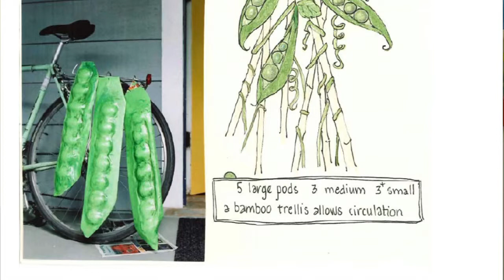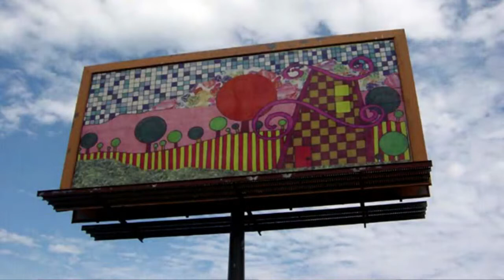Blink Again! 00: "What is Blink?"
From the movie Blink! Again, by Brian Standing.